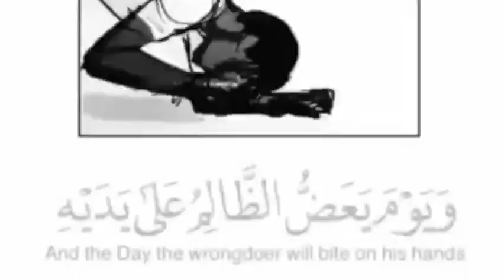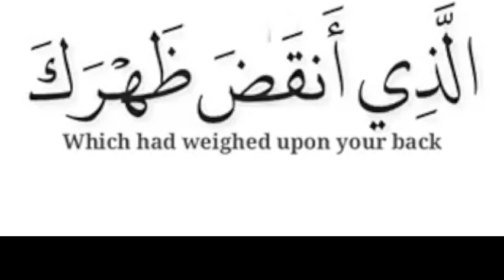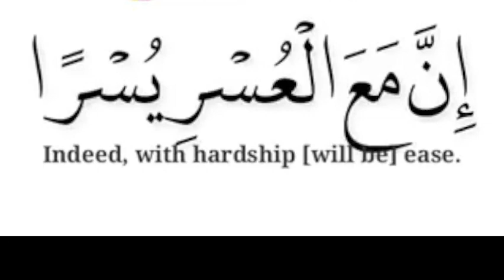Who Is a Believer pt2 by Imam Abdul Somad Osman Dabre on the Islamic Hour